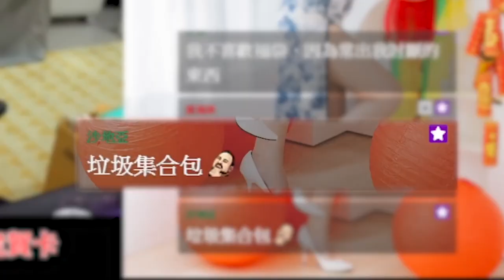【解憂電台】無業配全家禮包小開箱之最好是現在小孩紅包拿這麼多啦！！怒！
紅包價格看看即可，希望大家量力而為:)
然後誰可以跟我說說 親友小孩憑什麼給我拿這麼多紅包呢?